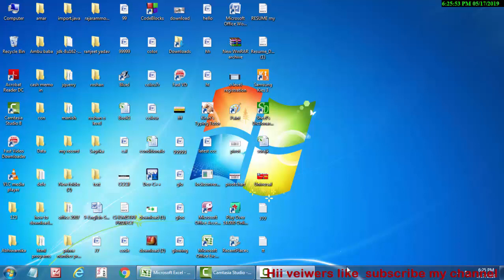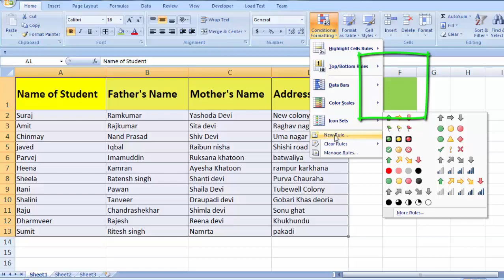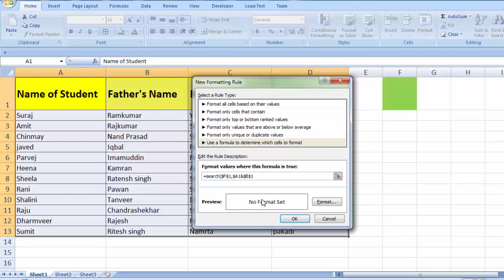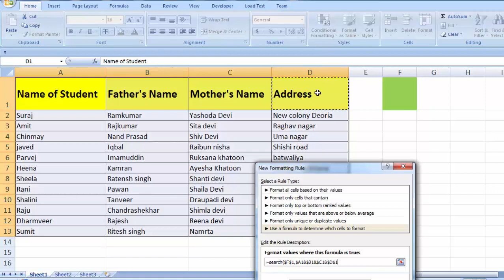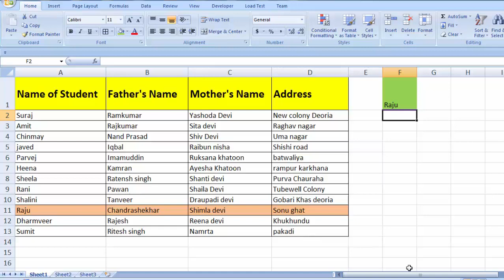How to make search box in excel in hindi and english